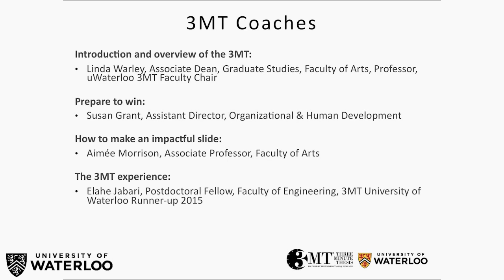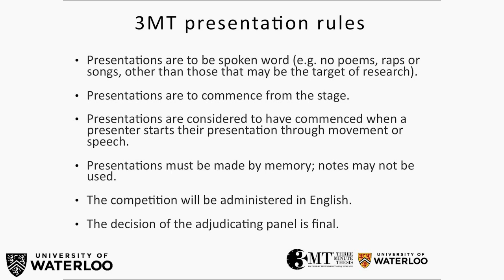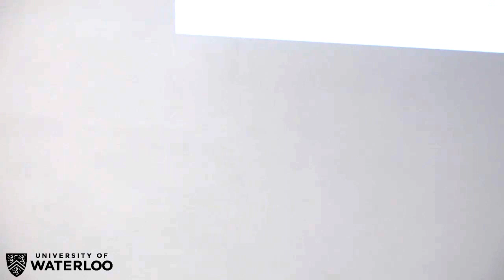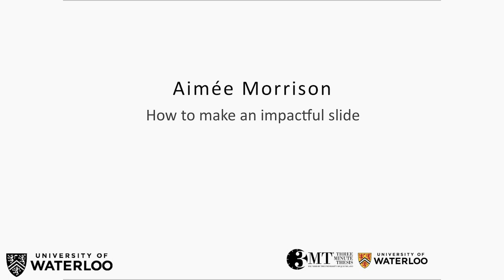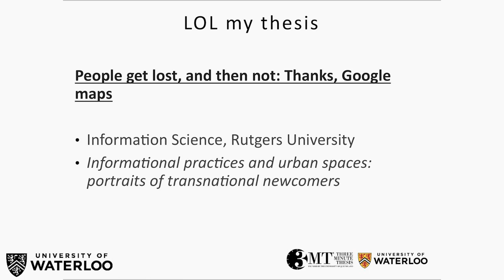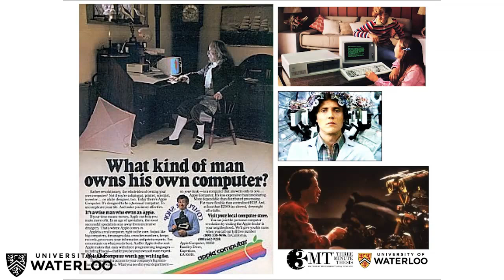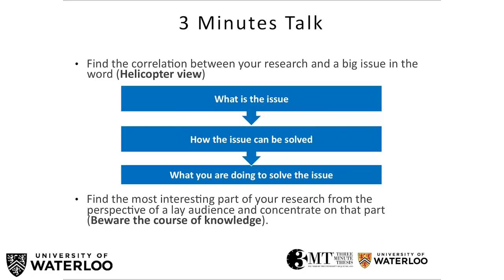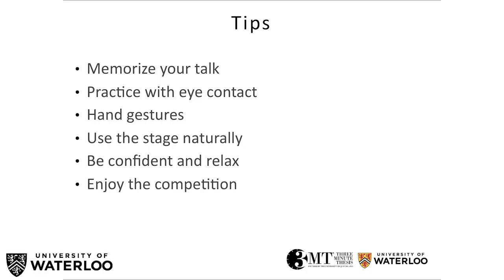2016 University of Waterloo - Three Minute Thesis (3MT) coaching session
Watch the 2016 3MT coaching session held at University of Waterloo.
Topics include: How to prepare for a 3MT presentation, how to create an impactful 3MT slide, tips and tricks from a 3MT champion and a question and answer period.
Speakers include:
Linda Warley, Associate Dean, Graduate Studies, Faculty of Arts, Professor, uWaterloo 3MT Faculty Chair
Susan Grant, Assistant Director, Organizational & Human Development
Aimée Morrison, Associate Professor, Faculty of Arts
Elahe Jabari, Postdoctoral Fellow, Faculty of Engineering, 3MT University of Waterloo Runner-up 2015